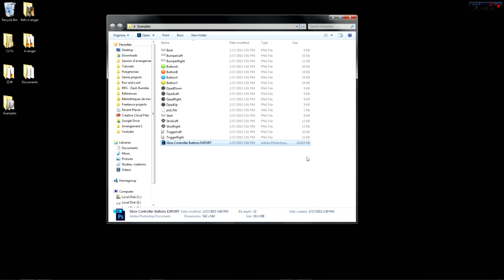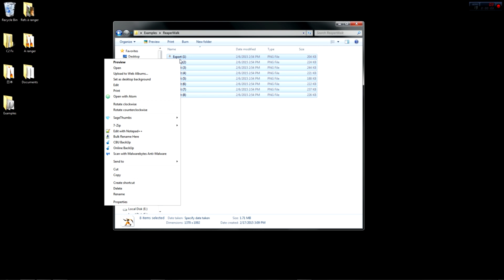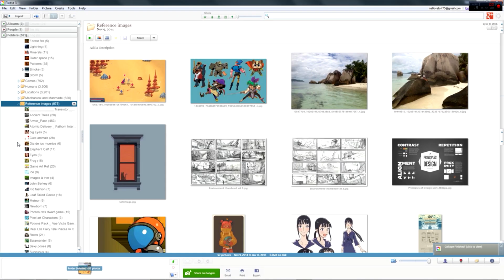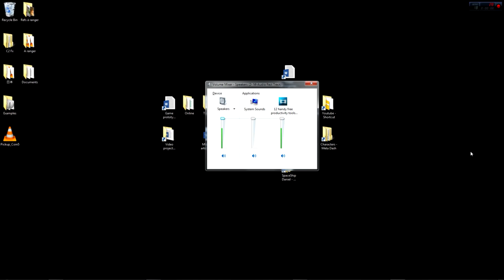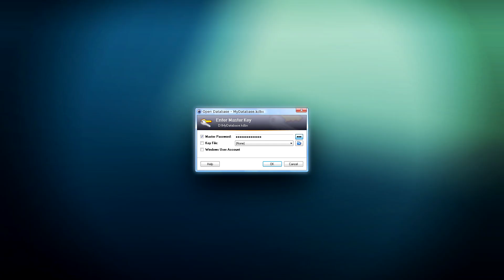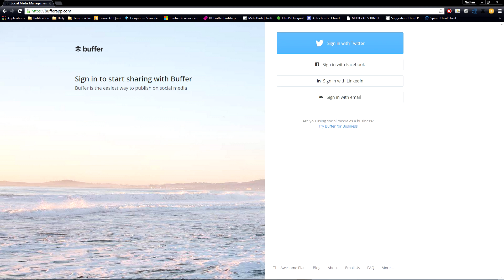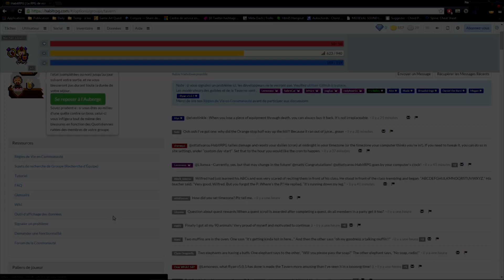12 handy free productivity tools for game designers